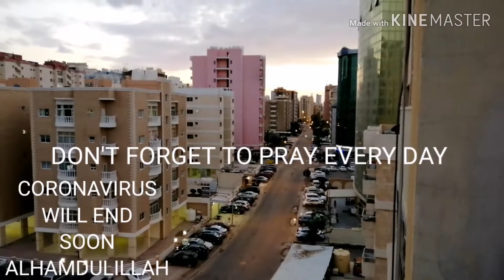KUWAIT LOCK DOWN/FIRST DAY CURFEW/MARCH 22, 2020 COVID 19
KUWAIT LOCK DOWN FOR CORONAVIRUS